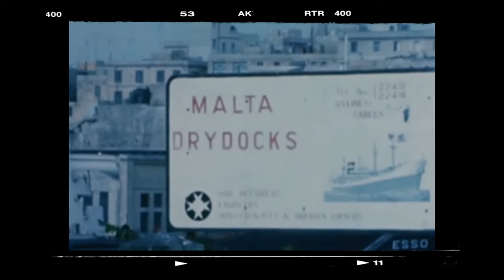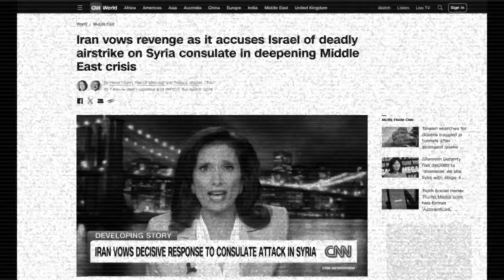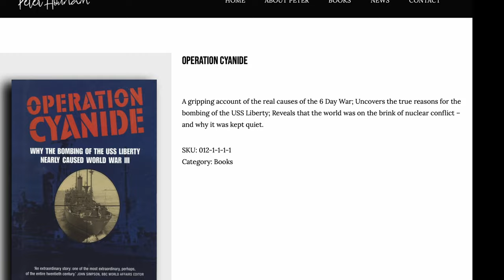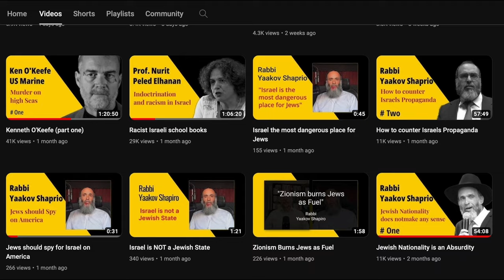Israel draws US into War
Throughout history, Israel has pursued various strategies to draw the US into its conflicts, often leveraging diplomatic channels and alliances. One notable example is the Six-Day War in 1967, where Israel preemptively struck against Egypt, Syria, and Jordan. During this conflict, Israeli leaders, concerned about the potential for Soviet intervention on behalf of Arab states, sought U.S. support and assurances.

Link to the Al Jazeera tapes.

If you want to support Phil and the USS Liberty veterans you can do so here:

But in the case of the USS Liberty Israel reverted to a strategy that seems to have had the explicit goal of drawing the US into a confrontation with Egypt and by extension Russia on behalf of Israel, and in doing so risked a nuclear war for its own strategic objectives. This interview is the account of a survivor how lived to tell the tale, Phil Tourney.